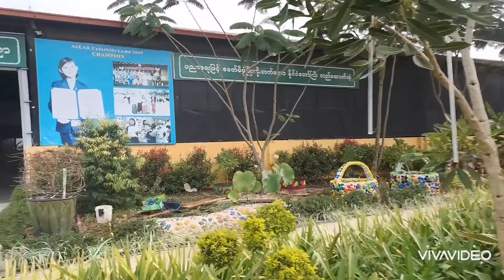A very cold and foggy MUSE and ICTC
A short travel vid from our hostel to ICTC PRIVATE HIGH SCHOOL Compound.